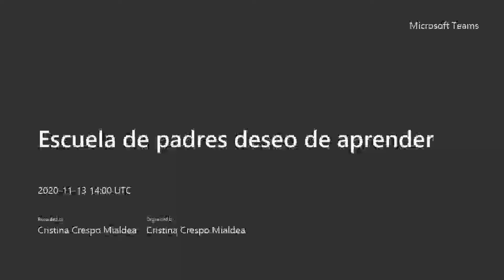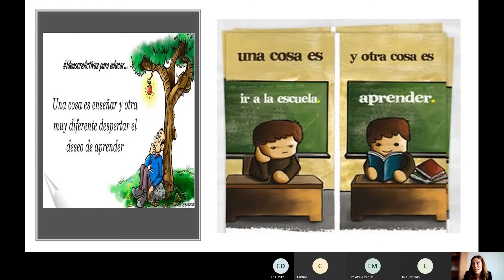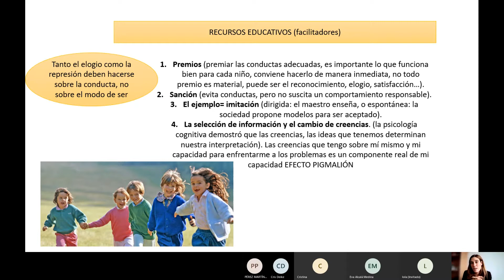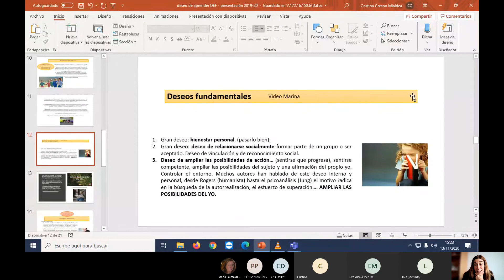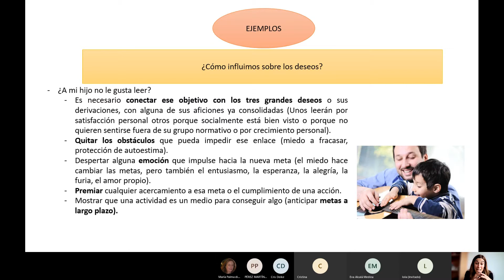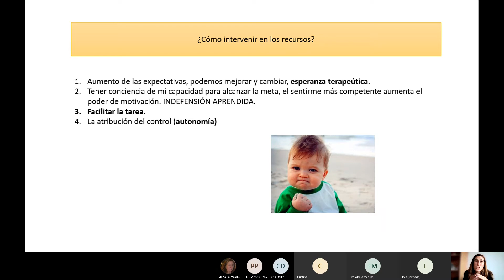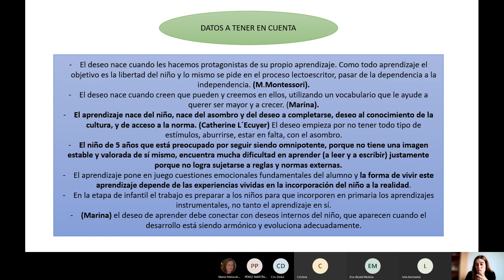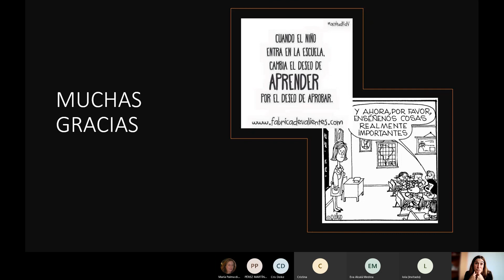La Escuela de Padres: La imaginación